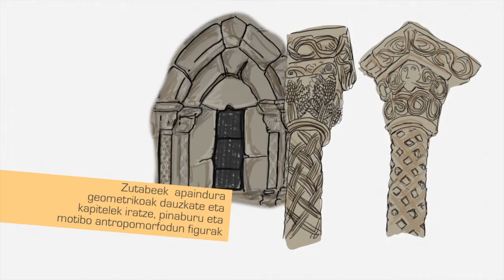Zumetxagako San Migel baseliza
Zumetxagako San Migel baseliza Mungian dago, Larrauri auzoan eta Jata mendiaren maldan, eta XII. mende bukaeran edo XIII. mendearen hasieran altxatu zuten eraikina da, estilo erromaniko berantiarrean.